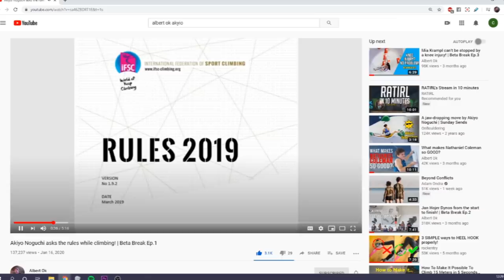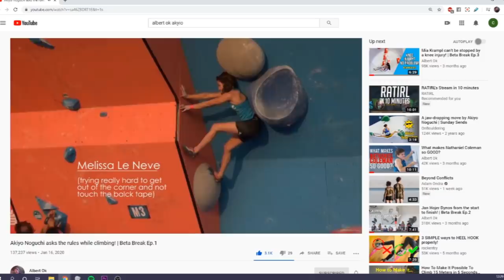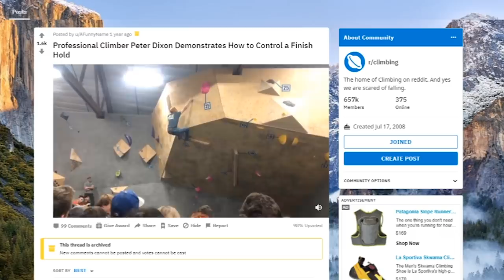Peter Dixon's 200IQ Move! | Beta Break Ep.10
Peter Dixon is an amazing US climber that at the Portland Boulder Rally found a move that can only be described as 200iq!  He was able to use this beta to get a podium finish at the competition and he is still climbing hard today!